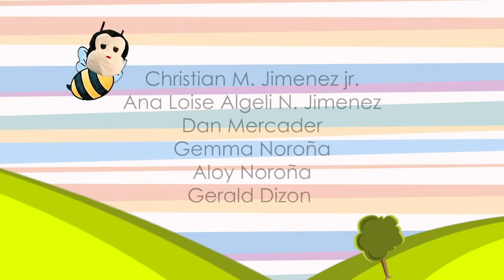Online Class: Kindergarten Week 2 | Philmarts Teatro Eskwela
Philmarts Productions is proud to release this new educational video.

We would like to introduce Philmarts Teatro Eskwela!

Our videos are MELC based and best made for the education of every student while having fun!